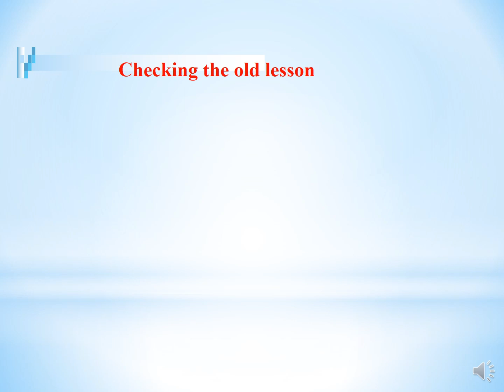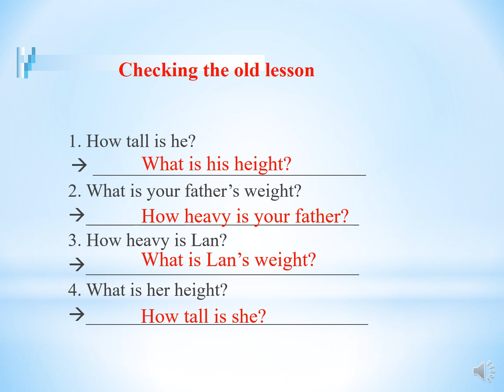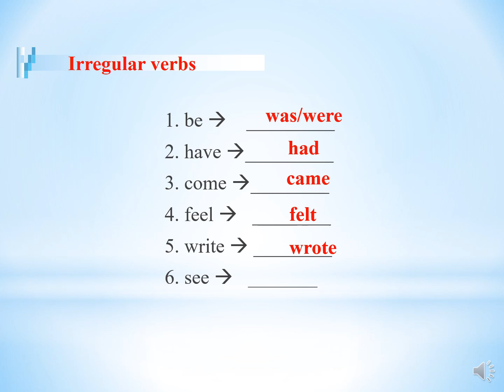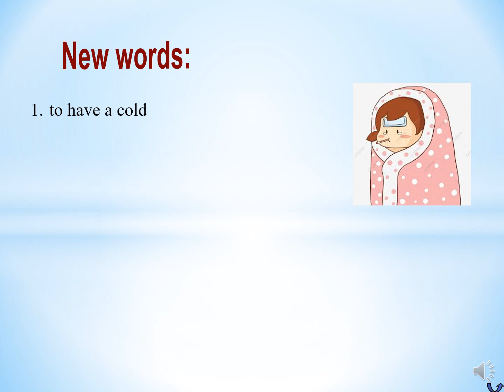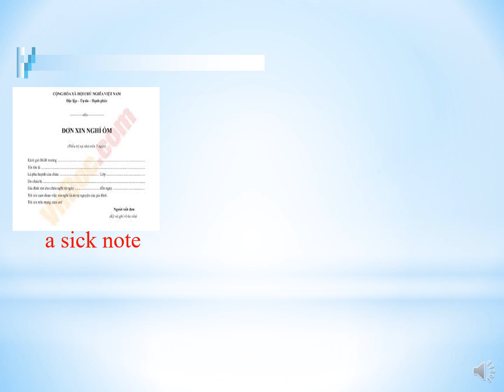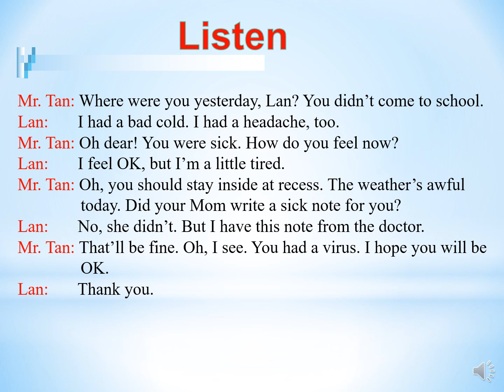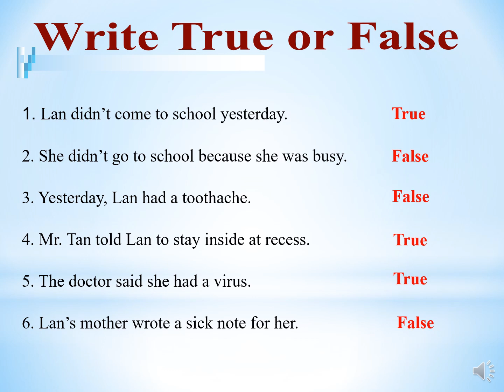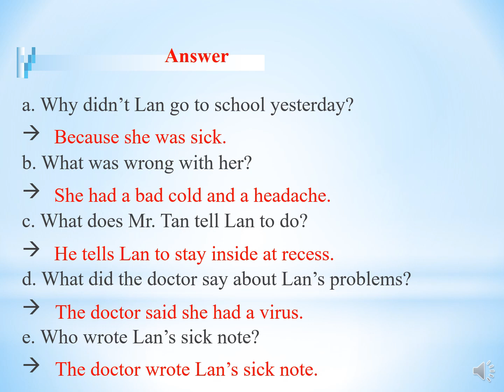NH 20-21.K7.TUẦN 24.U 11 B 1